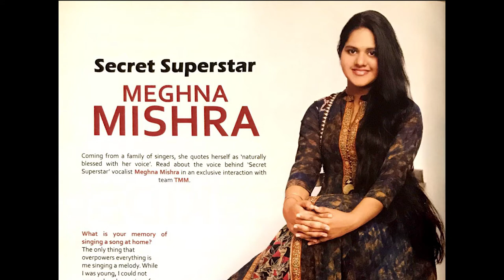MEGHNA MISHRA'S SHOWREEL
Film : Secret Super Star (Amir Khan Productions)
Music Director : Amit Trivedi
Singer : Meghna Mishra